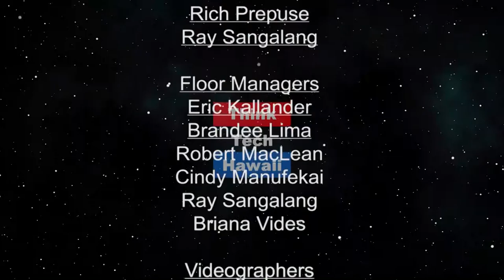The Back Side of the Moon (Likable Science)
And why the Chinese have gone there. Why go there? What’s special about the far (back, “dark”) side of the Moon? What are the challenges in getting there? What will they likely find? What can we expect to learn from this mission?

The host for this episode is Jay Fidell.  The guest for this episode is Ethan Allen.